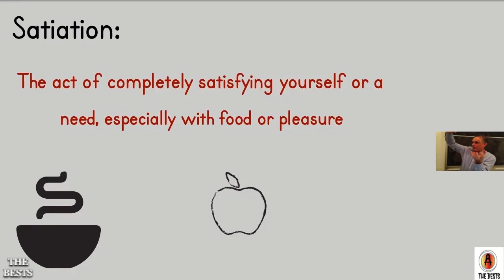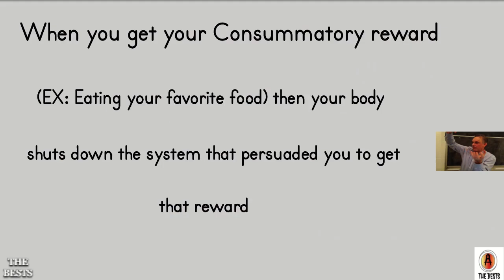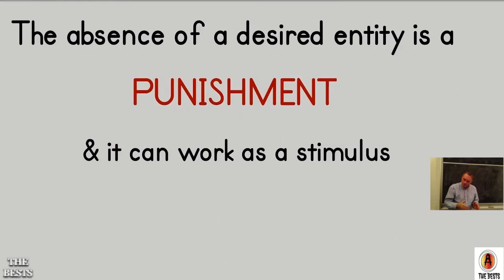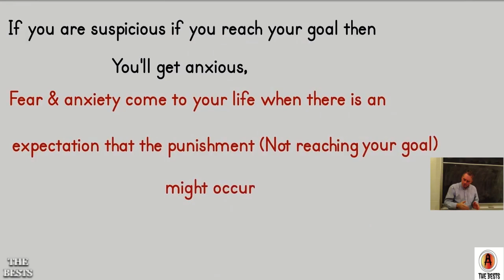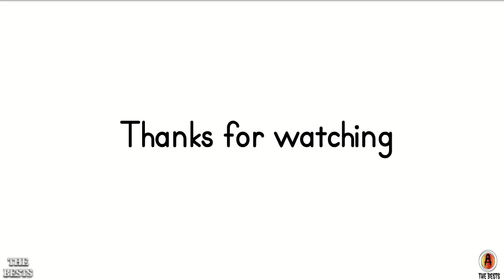The Reason You Get Anxious | Jordan Peterson